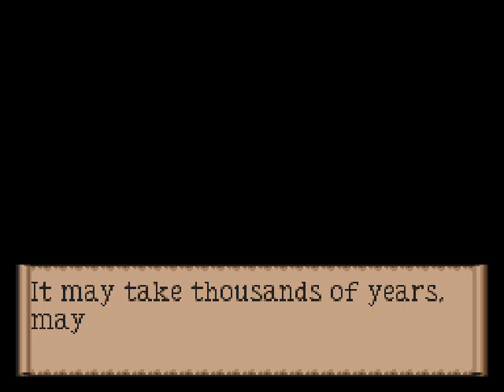Jamie is playing Last Bible III - (Alek/Gilgurk alt battle w/Credits)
Completely different playthrough than the other video for Alek/Gilgurk.